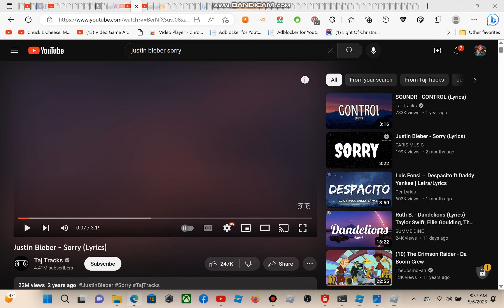Chuck sings Sorry by Justin Bieber